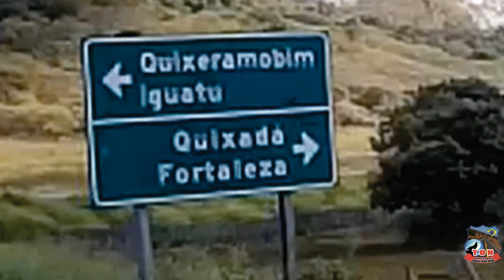SAINDO DE BANABUIU PARA IBICUITINGA